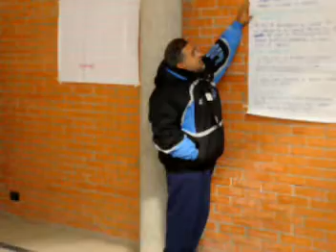Humanidades Enero 2006 Tetris